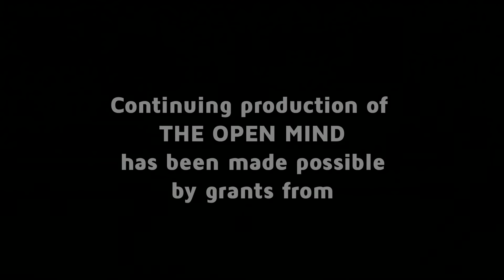The Open Mind: New York Values - Arlene Alda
Author and photographer Arlene Alda talks about the culture of the inner city. (Taped: 4/7/16)